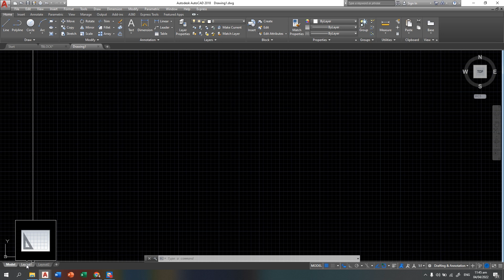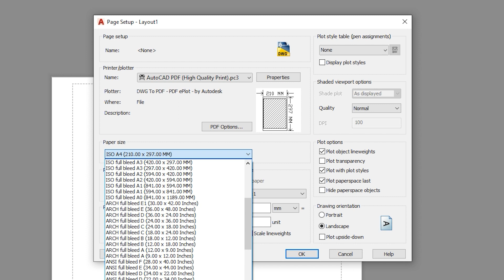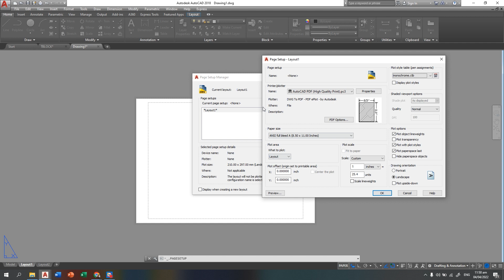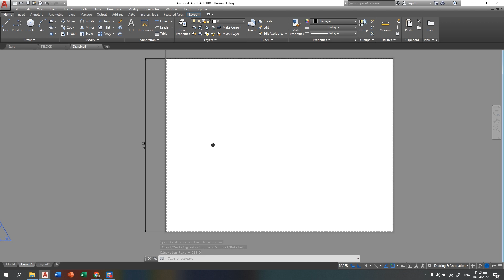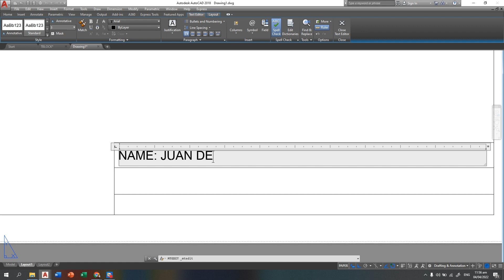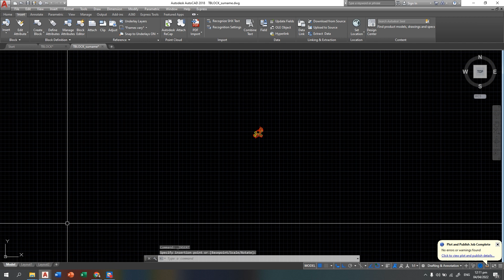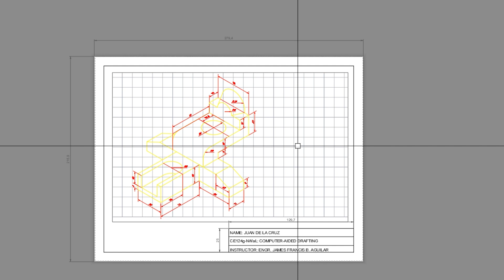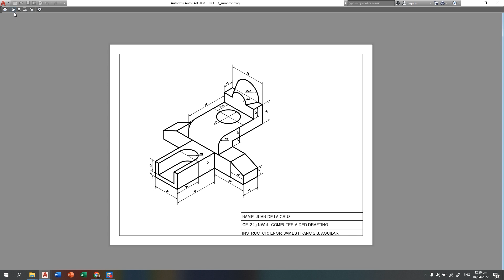AutoCAD Printing using 8.5" x 11" Paper Size(A dwg to pdf)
A short video lecture for printing AutoCAD drawing to PDF format. Using a short size coupon bond (8.5" x 11") landscape title block